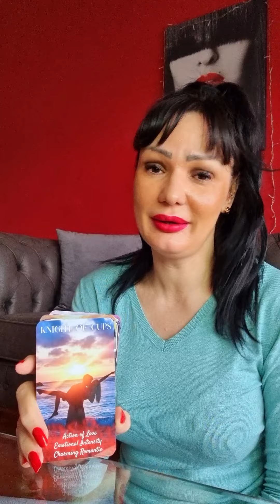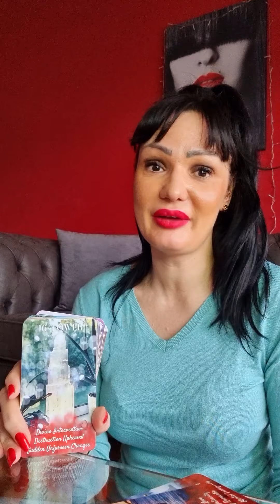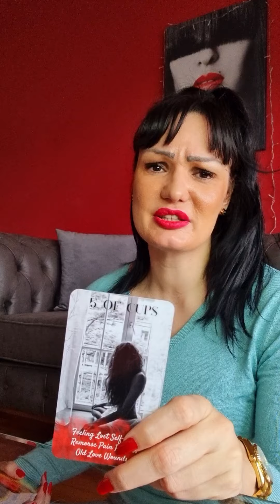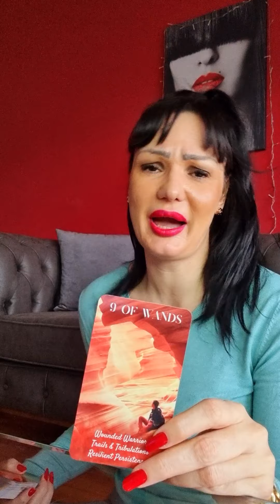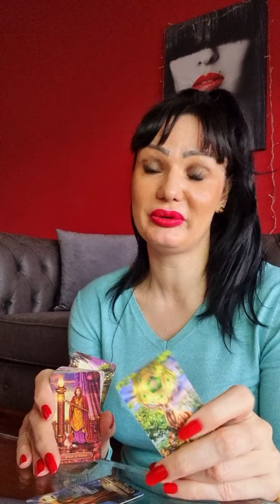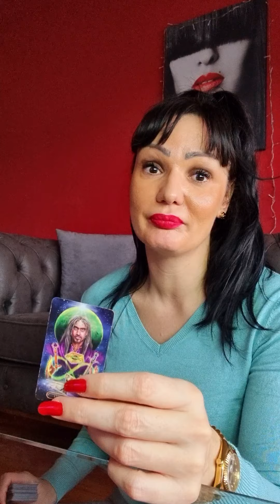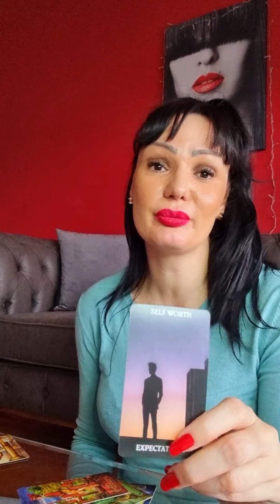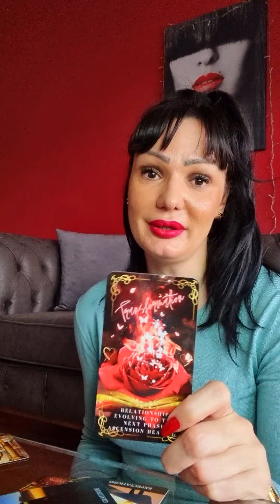SAGITTARIUS They have to learn their lesson also, help them!🤣🦋🎁 love tarot reading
Hello my Sagittarius! This is a tarot reading for you for January 2023. Please take what resonates with you and leave what doesn't. Have a  beautiful week!!! ❤💋

Stasha

Stasha